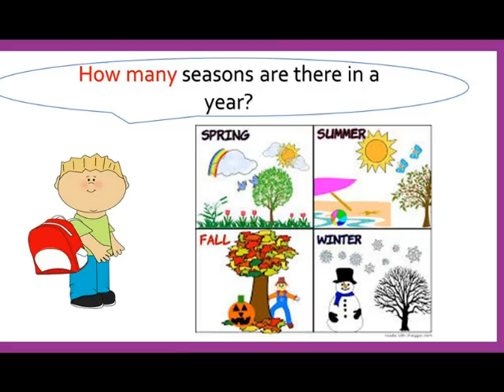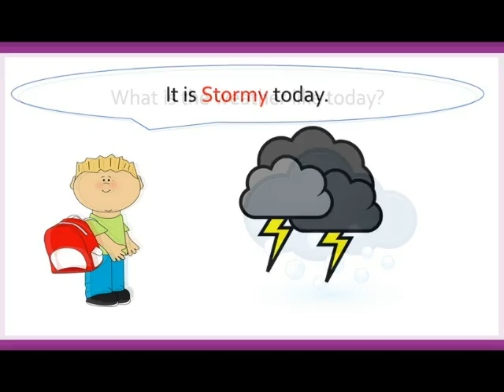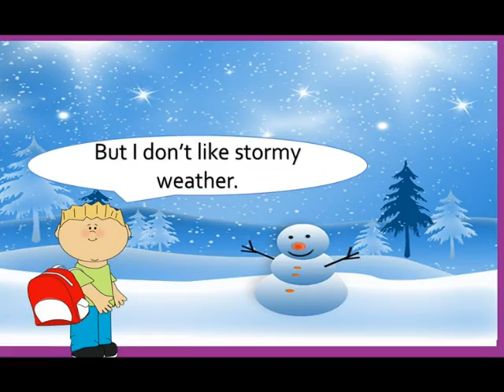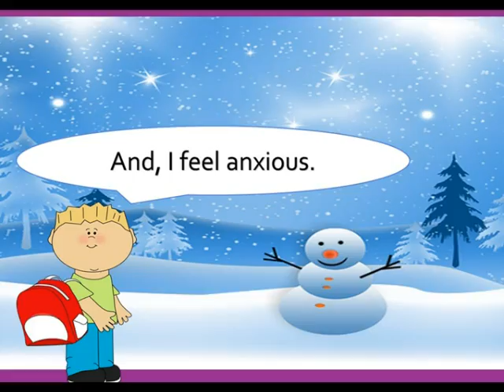6. SINIF İNGİLİZCE 4. ÜNİTE WEATHER AND EMOTIONS STORY TIME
6.sınıf MEB Müfredatındaki konuları kapsayan İngilizce hikayeler.
Videolar için sağ köşede bulunan (!) simgesine tıklayınız.
Powerpoint sunusunu indirmek isteyenler için link aşağıdadır:
İyi çalışmalar :)